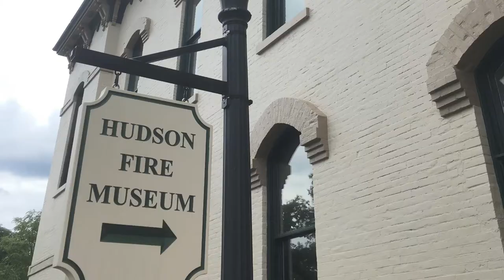Hudson 39th Art On The Green 24 August 2019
"Meadows": Hans Zimmer